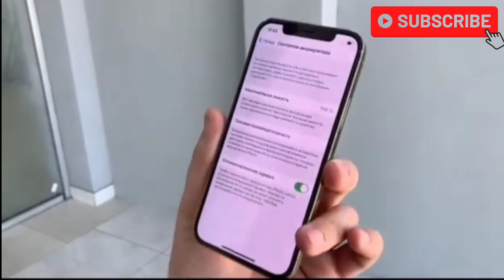iphone apple new modal phone video 12 pro 256 GB ram new mobile phone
iphone mobail 12 pro 256 GB ram

mobail ringtone video android phone

like and sher _my video

commae t video pliz 🙏🙏